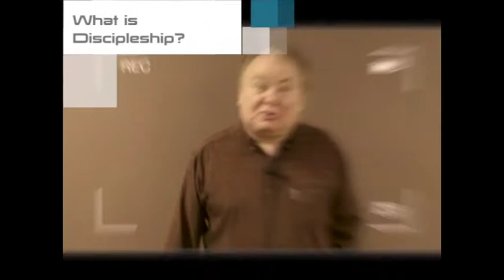Sermon: Jesus on Serious Discipleship: The Price is Right! | 12-29-2013 | Mike McGuire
Mike McGuire, Junior High Pastor at Valley View Christian Church, teaching on Discipleship.